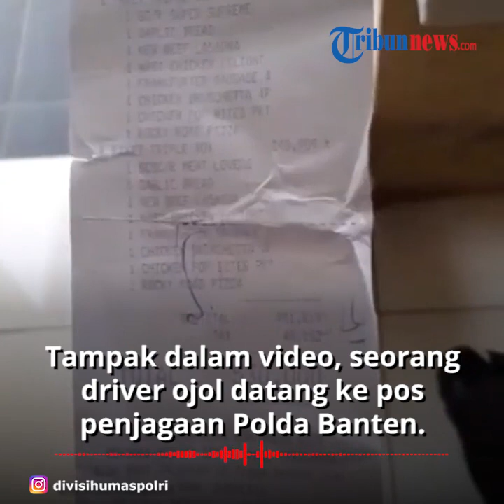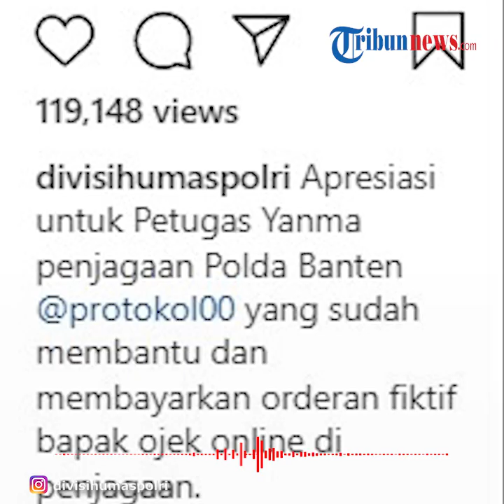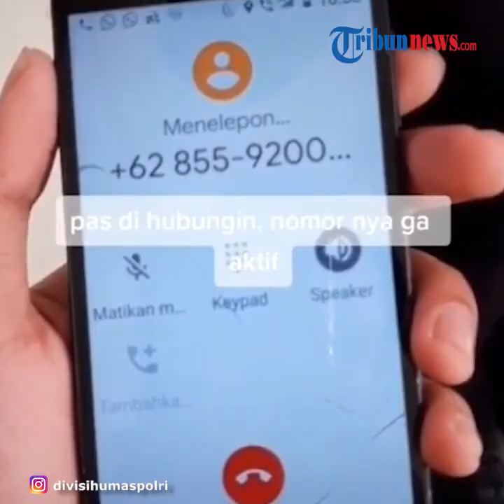VIRAL Video Driver Ojol Ditipu hingga Rp550 Ribu di Banten, Anggota Polda Patungan Bayar Orderan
Dalam video yang beredar, driver ojol itu diketahui mengalami kesusahan lantaran dirinya mendapatkan orderan fiktif hingga rugi Rp550 ribu.

Video itu dibagikan oleh beberapa akun Instagram, salah satunya akun resmi dari Divisi Humas Mabes Polri, @divisihumaspolri pada Kamis (28/5/2020).

Tampak dalam video, seorang driver ojol datang ke pos penjagaan Polda Banteng hendak menanyakan mengenai pemesan yang berlokasi di sana.

Sembari menunggu, tampak pula dalam video bahwa sang driver ojol diberikan nasi kotak oleh para petugas.

Namun rupanya setelah ditunggu sampai satu jam lebih, diketahui bahwa rupanya pesanan itu hanyalak orderan fiktif belaka.

Setelah itu sang perekam video dan rekan-rekannya di pos kemudian berisiniatif untuk patungan guna mengganti keseluruhan pesanan tersebut.

Dalam unggahan tersebut, terdapat keterangan bahwa pihak Mabes Polri meng-apresiasi petugas Yanma penjagaan Banten yang sudah membantu driver ojol tersebut.

"Apresiasi untuk Petugas Yanma penjagaan Polda Banten @protokol00 yang sudah membantu dan membayarkan orderan fiktif bapak ojek online di penjagaan. PengabdianPolri."

Diketahui hingga Jumat (28/5/2020), uanggahan video tersebut telah dilihat lebih dari 100.000 kali.

(Tribun-Video.com / Ruth Aurora)